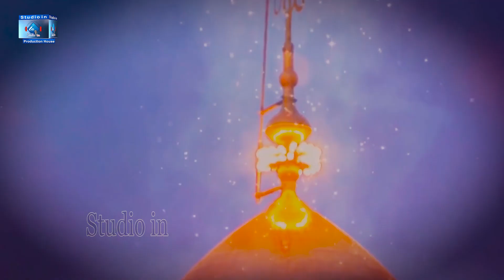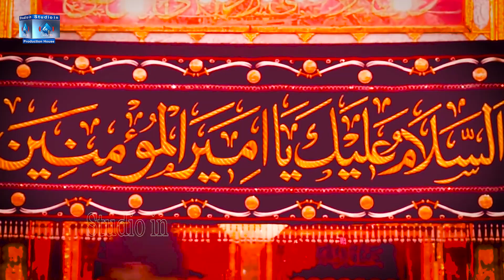2021 Manqabat || Sohna Mola Ali Aya Khushia Karo || Zeeshan Haider Sialvi || Studio in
Sohna Mola Ali Aya Khushia Karo
مزید نئی ویڈیوز کے لئے ہمارا چینل سبسکرائب کریں۔ شکریہ
Naat Khwan               :  Zeeshan Haider Sialvi
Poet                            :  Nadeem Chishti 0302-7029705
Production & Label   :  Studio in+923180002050